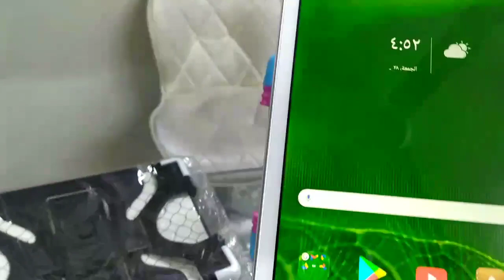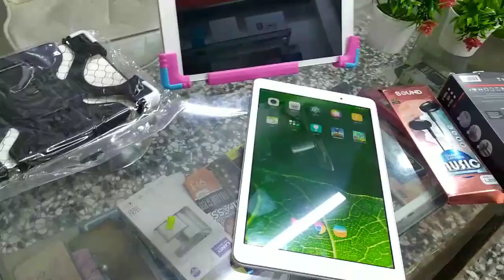وصول الأيباد العملاق كواسيرا الياباني بحجم 10 انج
وصول الأيباد العملاق
كواسيرا الياباني بحجم 10 انج
مواصفات عالية وسعر مناسب
ذاكره الجهاز 16 g
كاميرا فول HD
بطاريه عملاقة 8000 ملي امبير
مع حافظه وشاحنة وسماعة
ضمان اسبوع كامل في حال وجود اي خلل كل هذا بسعر 125 الف والتوصيل مجانا
للحجز مراسلة الصفحة